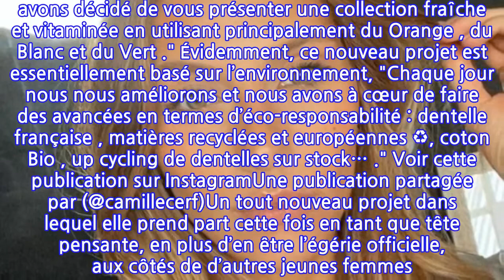Camille Cerf en très (très) petite tenue en dentelle, l'ancienne Miss France affole...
Deux nouveautés dans une. Chaleur, déconfinement, soleil, couvre-feu allongé… autant de bonnes nouvelles qui font que l’été s’annonce bien, et même très caliente pour beaucoup de stars. Loin d’être habitués à voir Camille Cerf dénudée, les internautes ont eu une bonne surprise.Ce mercredi 9 juin, l’ancienne Miss France a vraiment étonné, dans le bon sens, ses fans. Parce que oui, les internautes connaissent au détail près le corps de Clara Morgane, Zahia ou encore Maeva Ghennam pour les frenchis, qu’elles aiment afficher dénudé sur la Toile régulièrement. En revanche, côté Miss, c’est plus rare… et pour Camille Cerf, presque inédit !Vêtue d’une simple petite culotte verte et d’un soutien-gorge de la même couleur, la jolie blonde s’est affichée relaxée sur un sofa blanc, devant une baie vitrée, sourire aux lèvres. Mais voilà, si elle pose légèrement dénudée sur les réseaux, ce n’est pas simplement pour émoustiller ses abonnés, même si c’est le cas, ou rafler un nombre incroyable de likes, non. Mais c’est en revanche pour annoncer son tout nouveau projet de collaboration avec la marque de sous-vêtements Pomm’Poire, désormais en ligne : "Nous avons décidé de vous présenter une collection fraîche et vitaminée en utilisant principalement du Orange , du Blanc et du Vert ." Évidemment, ce nouveau projet est essentiellement basé sur l’environnement, "Chaque jour nous nous améliorons et nous avons à cœur de faire des avancées en termes d’éco-responsabilité : dentelle française , matières recyclées et européennes ♻️, coton Bio , up cycling de dentelles sur stock… ." Voir cette publication sur InstagramUne publication partagée par (@camillecerf)Un tout nouveau projet dans lequel elle prend part cette fois en tant que tête pensante, en plus d’en être l’égérie officielle, aux côtés de d’autres jeunes femmes. Après tout, on est toujours mieux servi par soi-même.À voir aussi : O.M